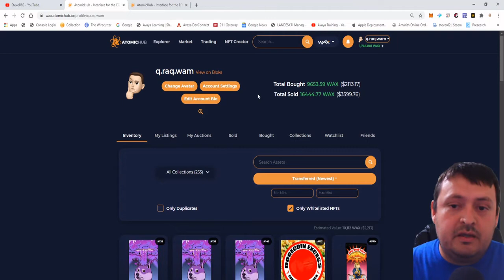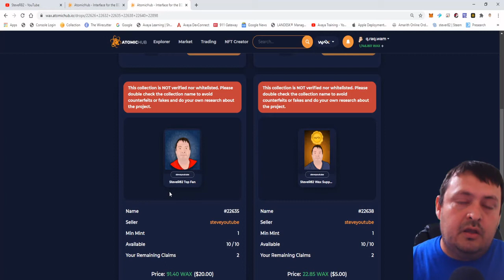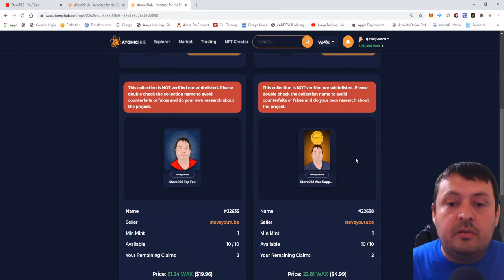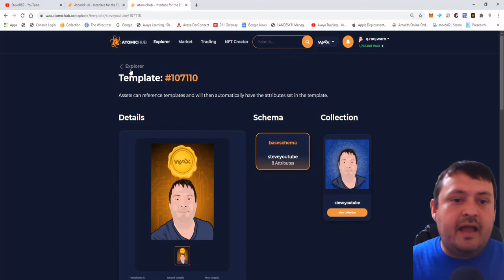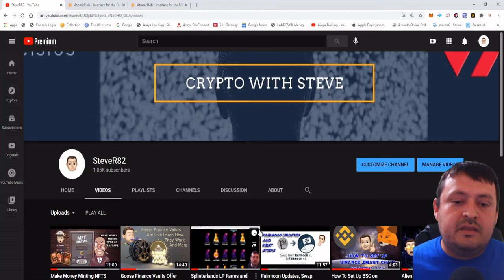Be The First To Own A SteveR82 NFT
I am not sure how well this will do. I still find it amazing that I have passed over 1000 subscribers. I feel like I have grown a lot in the last few months and I hope that some of you did well with the projects that I have shown on my channel. I will keep on working on showing you the new projects I am finding as I dig into what is hot in crypto. I will keep making sure that my videos really explain a project and don't just show you a site. I will keep trying to only do videos on projects that I use or have a stake in. If I don't I will make sure that is clear. If any of you do decide to pick up any of my NFTS I am very grateful. I have been proving my friends wrong for a while now in the crypto world and I hope it continues with these. Tell me what you think about the art if you look at them and if there are any artists out there that want to get into me publishing me a colap or fan art reach out.

Links that Support me and reward you.
or Join Library and Watch my Videos to earn LBRY tokens